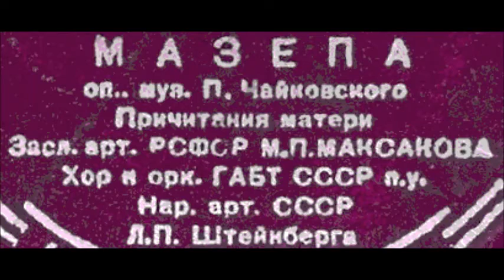Чайковский Мазепа Причитания матери Ариозо Любови Мария Максакова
1939
Дир - Л. Штейнберг